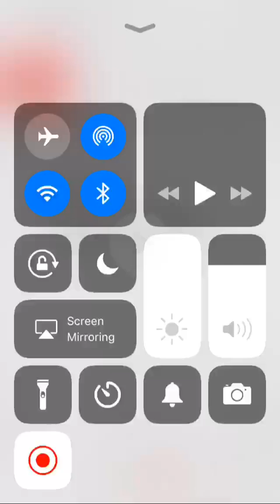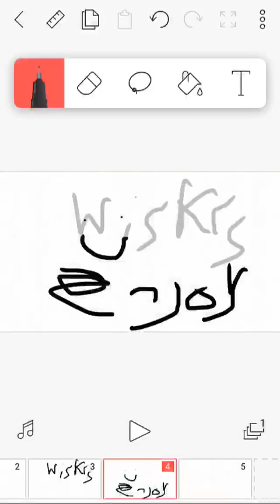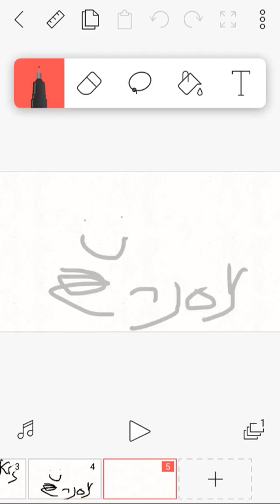Horrors of space song /time to.../read description/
IM PICKLe RICk!2£/£2)